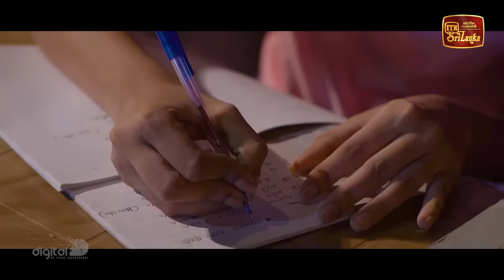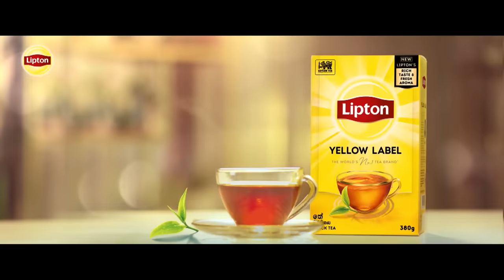Jaanu | Episode 300 - (2024-04-18) | ITN